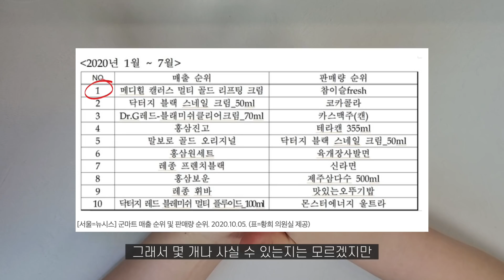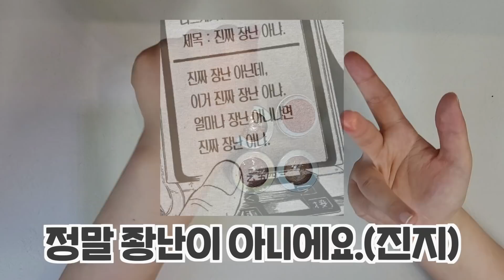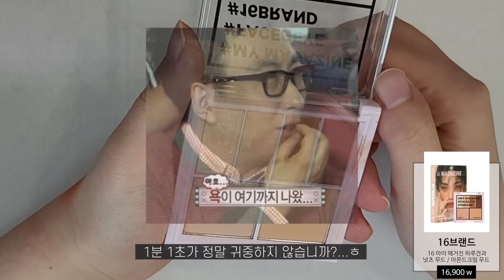😷시국에 맞는 언택트파우치 ! 까마귀 친구의 첫 파우치 공개! (feat.편집은 내가 할게, 영상은 누가 찍을래?)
✢ 본 영상은 광고 영상이 아닙니다.
✢ 저 이외의 다른 분이 출연해주시는 분에 대해 영상에 달리는 모든 악의적인 평가나 댓글은 무통보 삭제합니다.

 안녕하세요! 솔아입니다!
2021년 새해의 첫 영상을 여러분들이 많이 아껴주시는 파우치 영상으로 가져오게 되었네요!
앞서 모집 영상에서도 언급했지만 코로나 확진자 수가 많이 늘어나고 있는 상황이라서 부득이하게 파우치와 가방 공개 참여해주실 분들은 다 모집하면서 1월정도 까지는 추세를 지켜봐야 할 것 같아서 언택트파우치공개 를 진행하려고 합니다.
이 방식은 뽑히신 분들이 개인 핸드폰이나 카메라로 영상을 찍어서 저에게 공유해주시면 편집을 제가 하던대로 해서 올리는 방식인데요! 아무래도 혼자서 말을 하다보니까 저랑 같이 찍을 때와는 좀 다르게 텐션이 높지 않다거나, 어색해하시는 분들이 계실 수도 있어요. 이거는 매일 영상을 찍어보지 않은 분들이라 어쩔 수 없는 것 감안해주시고 제가 최대한 저의 감정과... 찍어주시는 분의 감정을 드러낼 수 있는 다양한 짤(?)들을 활용해서 살려보도록 하겠습니다.
영상 화질 역시 마찬가지로 제가 찍을 때는 DSLR을 사용하는데 언택트 파우치는 대부분 휴대폰으로 찍어서 보내주세요! 그래서 보시던 것에 비해서 화질이 좋지는 않은 점.. 그래서 정말 네추럴한 파우치 공개라는 점 감안 부탁드릴게요!

아! 그리고 처음 시도해 보는 방식이다보니 여러분들의 다양한 피드백을 기다리는데요
제가 궁금한 것들은
1. 배경음악 아주 옅게라도 이렇게 깔아두는 게 좋을지?
2. 호응 해주는 사람이 없다보니 영상 길이가 평소보다 짧음에도 길다고 느끼실 수도 있을 것 같은데 더 줄이는 게 나으신지
3. 편집에 어떤 부분이 더 추가 되었으면 하는지 (예시 : 짤을 더 많이 활용해주세요, 솔아님 의견을 더 자막으로 넣어주세요, 화질이 안좋으니 공홈 발색 or 솔아님이 가지고 계신거면 솔아님 발색이라도 첨부해주세요 등등)

이런 것들이 있는데 보시고 자유롭게 의견 남겨주세요 :)

✢ 제품
‣ 가격은 공식홈페이지 정가 기준으로 영상에 기재했습니다. (오프라인 가격, 할인가격과는 차이가 있을 수 있으니 참고해주시고, 공식홈페이지에 없는 색상은 단종으로 기재했습니다.)
‣ 일본 계열 브랜드나 논란이 있는 브랜드의 경우 제품정보를 적지 않고 있습니다. 양해부탁드립니다.

❏ 기초
∙ 케어놀로지 :: 리블루 밸런싱 크림-인-미스트 미니
∙ 라씨엘르 :: 데카 오키드 석곡 에센스
∙ 미샤 :: 비폴렌 리뉴 앰플러
∙ 메디힐 :: 캘러스 멀티 골드 리프팅 크림

❏ 베이스 및 색조
∙ 바닐라코 :: 커버리셔스 파워 핏 파운데이션 / 21 바닐라, 23 피넛
∙ 바비브라운 :: 인텐시브 스킨 세럼 파운데이션 / 샌드

∙ 머지 :: 머지 더 퍼스트 글로우 / GL2 베이지
∙ 아비브 :: 하이드레이션 쿠션 컴팩트 스킨 쉴드 / 23
∙ 지베르니 :: 밀착 매트핏 쿠션 / 23

∙ 터치인솔 :: 메탈리스트 스파클링 포일드 피그먼트 / 1, 3, 8, 9호
∙ 에뛰드 :: 룩 앳 마이 아이즈 쥬얼 / PK009 오후의 발견
∙ 이니스프리 :: 마이 아이섀도우 (매탈글리터) / 3 은하수 한조각
∙ 에뛰드 :: 룩 앳 마이 아이즈 카페 / OR208  뭐하신감?
∙ 치카이치코 :: 원샷 아이팔레트 / 03칠리브릭
∙ 롬앤 :: 베러 댄 아이즈 뮤직시리즈 / M01 말린애플블라썸
∙ 16브랜드 :: 16 마이 매거진 하루견과 넛츠 무드 / 아몬드크림 무드
∙ 타르트 :: 타르트레트 토스티드 아이섀도 팔레트
∙ 3CE  :: 프로 멀티 아이 컬러 팔레트 / 뮤즈데이

∙ 머지 :: 더 퍼스트 펜 라이너 / P3. 커피 번
∙ 시코르 :: 데일리터치 미니 아이브러시 세트
∙ 3CE :: 아이 스위치 / 더블노트

∙ 라카 :: 저스트 치크 / 마르스
∙ 엘프(elf) :: 블러셔 / 베리 메리
∙ 미샤 :: 새틴 블러셔 이탈프리즘 / 피치 에비뉴
∙ 홀리카홀리카 :: 젤리도우 블러셔 / 06 누디 젤리

∙ 레어카인드 :: 미니앨범 투고 쉐딩 / 브라운
∙ 미샤 :: 새틴 하이라이터 이탈프리즘 / 터치 오브 라이트

∙ 웨이크메이크 :: 루즈건 제로 / 10 빅보스
∙ 라카 :: 스무스 매트 립스틱 / 제타
∙ 비바이바닐라 :: 립드로우 매트 블라스트스틱 / MPK03 로지 마르살라
∙ 마몽드 :: 크리미 틴트 컬러 밤 인텐스 / 26 어텀 로르, 19 블러드오렌지
∙ 더 샘 :: 키스홀릭 립스틱 S / OR01 데인저러스
∙ 3CE :: 클라우드 립 틴트 / 액티브 레이디

∙ 닥터포헤어 :: 폴리젠 씨솔트 스케일러 두피 스케일링
∙ 탱글티저 :: 오리지널 미니 마린 스플래쉬 (보라색)